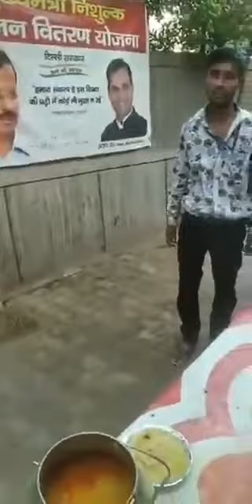गरीबों का मज़ाक उड़ाती केजरीवाल सरकार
देश की राजधानी दिल्ली में **गरीबों का मज़ाक**

एक चैनल की रिपोर्ट- दिल्ली सरकार के शेल्टर होम में मिलने वाले खाने का स्वाद अच्छा है, यह खाना हर कोई खा सकता है।
अब देखिए जरा ग्राउंड जीरो की हकीकत - यह वीडियो SocialMedia पर वायरल हो रही है।